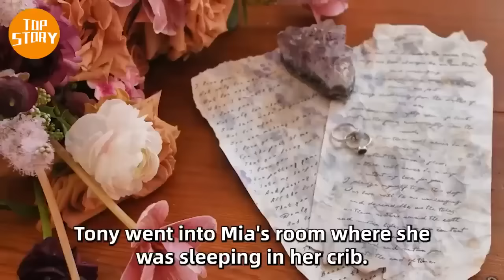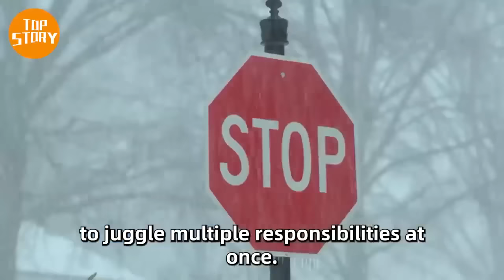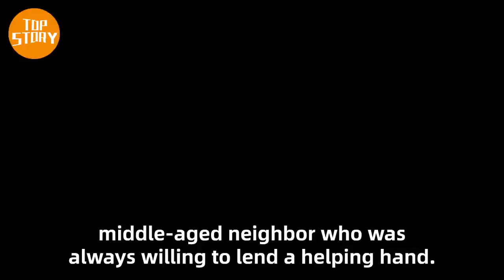Father Didn't Know There Was a Camera in the Room. This Is What He Doing With His Daughter!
Woman Took Care Of Her Disabled Husband For Years, Is Shocked When She Came Home One Day And Saw Him

Dad Visits His Daughter In The Morgue To Say Goodbye To Her Then The Unexpected Happened!

This Baby's Belly Kept Growing Nonstop, Then The Doctors Delivered The Alarming News To Her Parents

This Black Man Didn’t Know He Was Recorded With Little Boy, What He Did Was Shocked..!

Father Set Up Camera In His Daughter's Room To Find Out Why She Wakes Up With Bruises Every Morning

Husband Leaves Wife At 8 Months Pregnant. 5 Weeks Later She Finds This In The Oven

Nurse Noticed Something Hidden In Woman Who Was In A 15 Year Coma. Scared, She Alerts Doctor

7 Year Old Boy Calls The Cops, When They Find Out The Reason, They Can't Stop Crying…

After His Mother Abandoned Him, The Nurse Forgot To Feed Him. What Happened Next Will Make You Cry

Twin Baby Keeps On Pointing To Sisters Head, Then Doctor Is In Shock When He Discovers Why